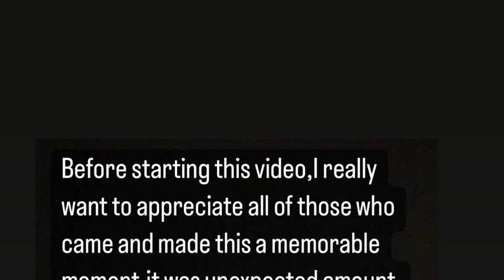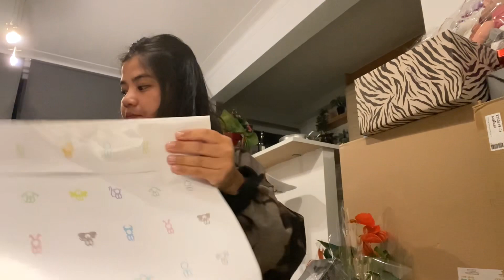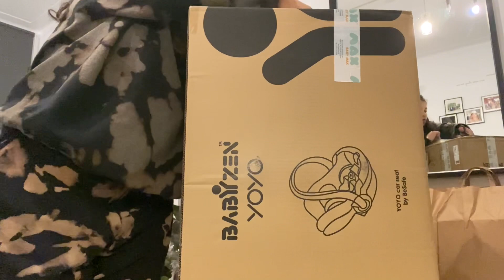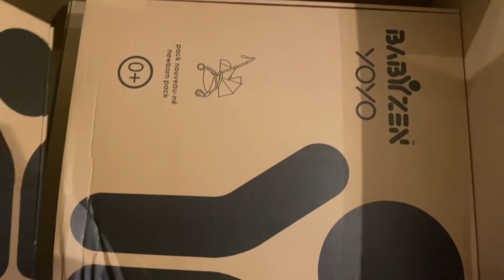Unboxing Gifts from our baby gender reveal 🎁